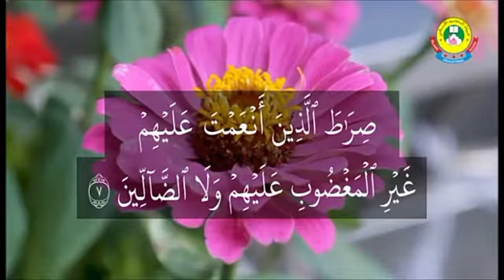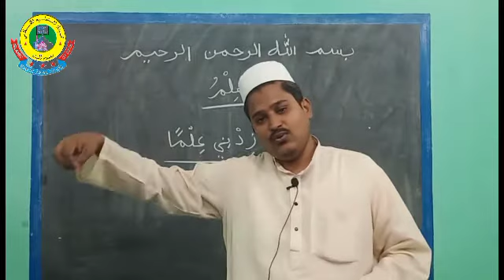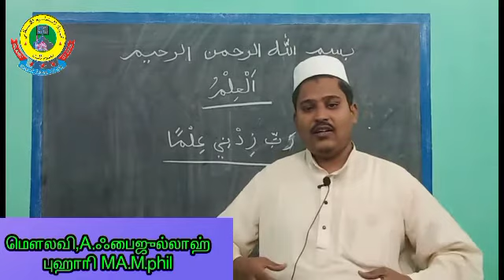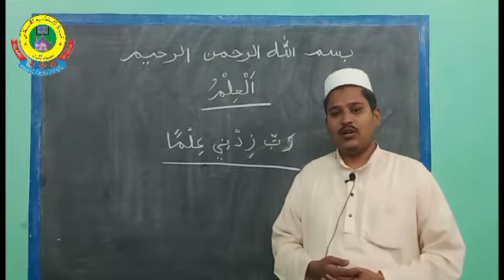1-ம்,2-ம் மற்றும் 3-ம் வகுப்புகளுக்கான ஃபிக்ஹு பாடம்-8.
பாடம்:1-ம்,2-ம் மற்றும் 3-ம் வகுப்புகளுக்கான ஃபிக்ஹு பாடம்-8.

ஆசிரியர்: மௌலவி,A.ஃபைஜுல்லாஹ் புஹாரி MA,M.phil.